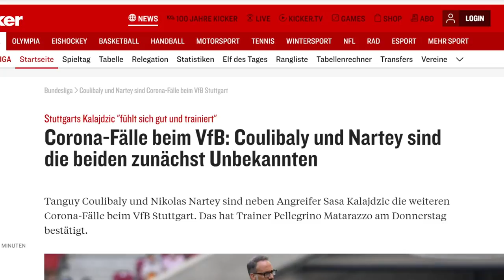BFC Dynamo vs VfB Stuttgart | Vorbericht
Das erste Pflichtspiel 21/22 steht an